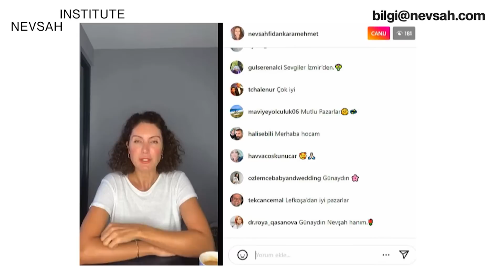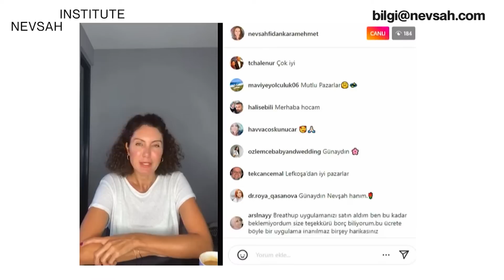"Yaşamı Değiştirmek İstiyorsan Bu Değişimi Zihninde Yapman Gerekiyor!" Meditasyonun Özü Nedir?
00:00 Giriş
00:41 Stratejik Planlama Neden Önemli?
02:51 Ustaca Yaşayabilmek İçin 5 Prensip Nedir?
09:52 Zihninizde Koşullanmalara Varsa?
11:38 Meditasyonun Özü Nedir?
15:51 "Yaşamı Değiştirmek İstiyorsan Bu Değişimi Zihninde Yapman Gerekiyor!"
20:13 Stratejik Planlama Neden Önce Değil?
36:08 Yaşamın Her Alanına Bakmak Çok Önemli?

Mucize Kursu Videolarımıza Göz Atın!

Canlı Yayınlarımıza Göz Atın!